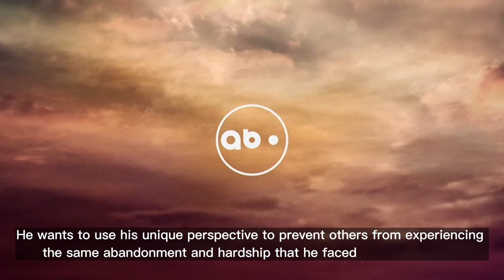Exclusive Will Trent Clip Shows Ramón Rodríguez Make a Wild Bet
In this video we’ll walk you through:
An exclusive Will Trent clip from episode five of ABC’s popular crime drama series.
It features Ramón Rodríguez making a daring bet. This scene is part of the larger narrative of the series, which follows Will Trent, an agent with the Georgia Bureau of Investigation, as he solves crimes and deals with his personal life.
The fifth episode premieres tonight at 10:00 p.m. ET/7:00 p.m. PT on ABC. The show is based on Karin Slaughter’s series of novels.

TIMESTAMPS :
00:00 Intro
00:04 Will Trent Trailer
01:15 Will Trent Synopsis
"Will Trent" is a crime drama series that follows the character of Will Trent, an agent with the Georgia Bureau of Investigation, as he solves crimes and navigates his complicated personal life.

Will Trent is depicted as having a difficult childhood where he was abandoned and raised in the foster care system. He grew up facing various challenges and hardships in Atlanta, which has shaped his character and personality. This background adds depth to his character and provides insight into his motivations and personal struggles.

Despite his difficult past, Will Trent is now determined to make a positive impact. He wants to use his unique perspective to prevent others from experiencing the same abandonment and hardship that he faced in his childhood.

The show is based on the series of novels by Karin Slaughter and stars Ramón Rodríguez, Erika Christensen, Iantha Richardson, Jake McLaughlin, and Sonja Sohn.